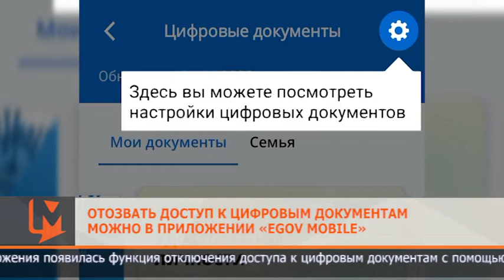Отозвать доступ к цифровым документам можно в приложении «eGov mobile»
Пользователи мобильного приложения «eGov mobile» смогут отозвать доступ к цифровым документам на внешних платформах. В обновлениях приложения появилась функция отключения доступа к цифровым документам с помощью одного клика. Новые настройки позволяют гражданам также установить такой контроль в других приложениях, например, в банковских (в которых ранее он давал согласие), и использовать только в приложении eGov mobile.